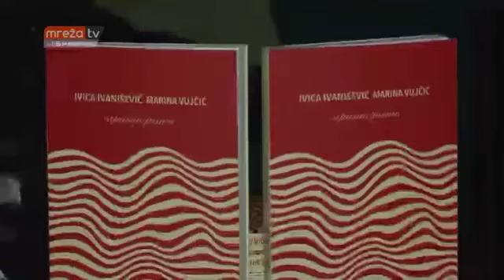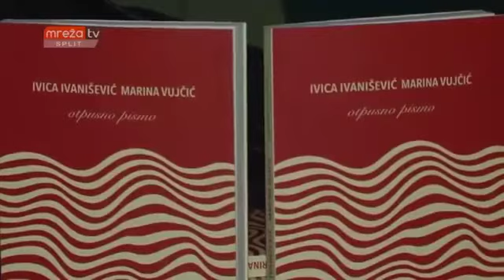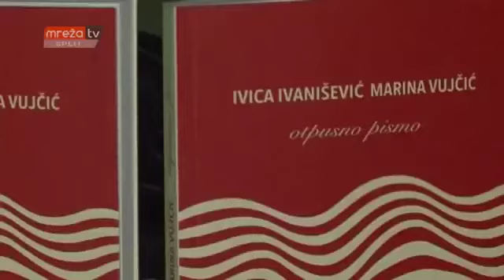Književni program Bookvica s Marinom Vujčić i Ivicom Ivaniševićem (Mreža TV Split, 2016.)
Književni program Bookvica proslavio je sedam godina uspješnog postojanja u splitskom klubu Quasimodo na književnoj večeri s Marinom Vujčić i Ivicom Ivaniševićem. Autorski dvojac predstavio je svoj zajednički epistolarni roman "Otpusno pismo" na radost mnogobrojnih posjetitelja. Jednu od najdugovječnijih književnih manifestacija u Splitu osnovala je Patricija Vodopija 2009. godine s ciljem obogaćivanja splitskog kulturnog života.

Novinarka: Zlatka Martić
Snimatelj: Tony Marasović
Montažer: Duje Reić
Proizvodnja: Mreža TV Split/TV Dalmacija, 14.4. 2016.